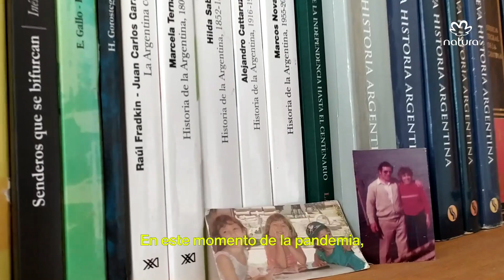Historia de Brenda | Cada Persona Importa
"Cuando eliges comprarle a una consultora de Natura, eliges formar parte de una gran red de historias que se conectan
Conoce la historia de Brenda
En esta red, una persona impacta a la otra.
En esta red, somos personas que cuidamos de personas, donde cada persona es un mundo.
Y todo el mundo importa.